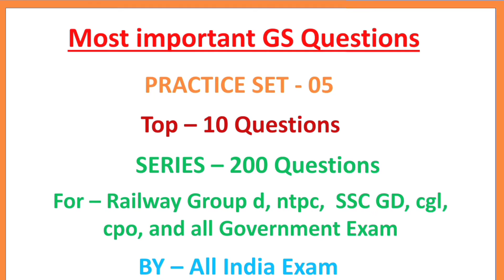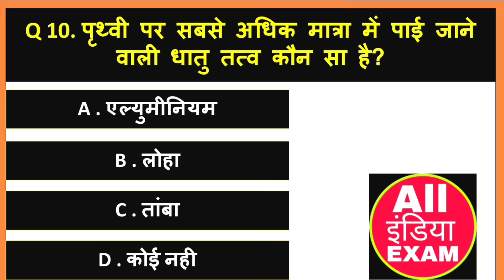TOP 10 General Science | GK TRICK | SCIENCE QUIZ | All INDIA EXAM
- This  video is very usefull for exam preparation NTPC, GROUP D, ALP Locopilot, SSC GD, CPO, CDS,  CAT, NAVY , BIHAR POLICE FIREMEN , BIHAR POLICE etc

# Science Gk
# Science questions
# Science questions in Hindi
# General science
# Top 20 Gk science questions
# SSC science questions
# Top science gk in Hindi
# Top science questions
# mcq science questions
# Science
# science top questions
# science quiz questions
# General science questions answer
# General knowledge
# Science mcq questions
# science top mcq questions